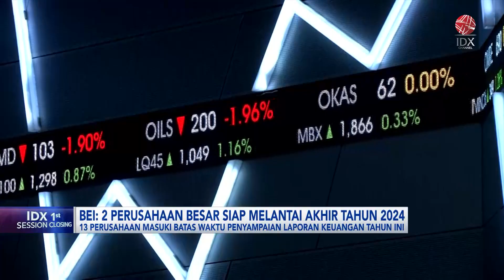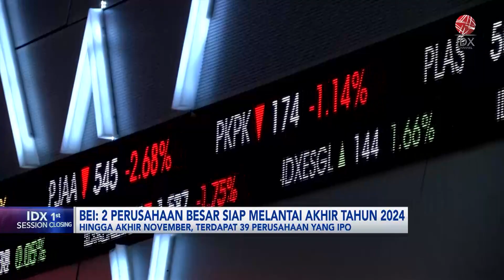BEI: 2 Perusahaan Besar Siap Melantai Akhir 2024 | IDX CHANNEL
Bursa Efek Indonesia memastikan, sebanyak 13 perusaha memiliki batas waktu untuk masuk dalam pipeline IPO tahun ini. Direktur Penilaian Perusahaan BEI menjelaskan, dua perusahaan yang memiliki aset senilai Rp1 triliun diharapkan dapat segera menyelesaikan laporan keuangannya untuk IPO.